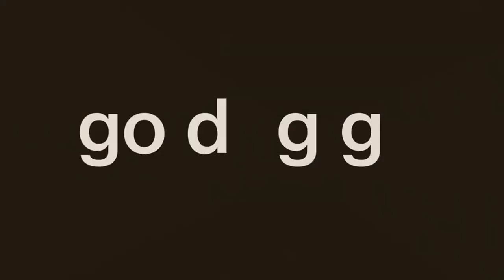Andi Mack – The Boys are Back clip7